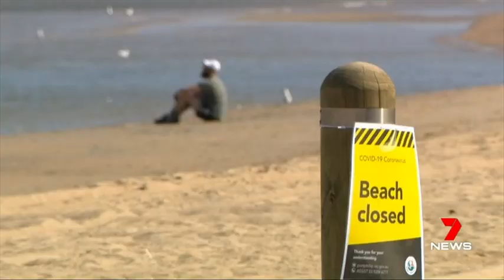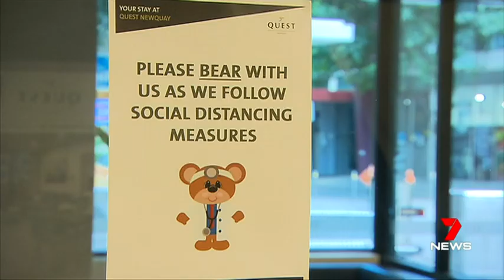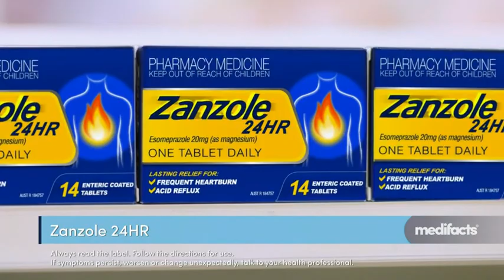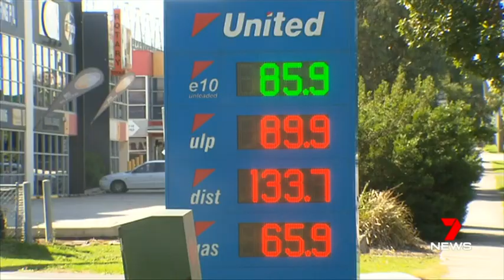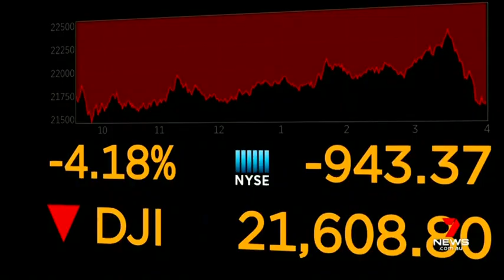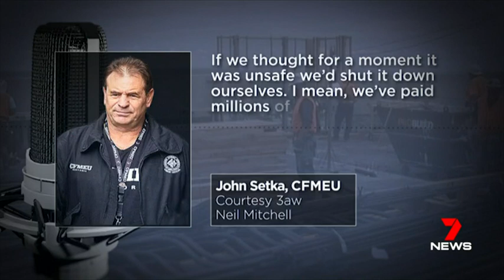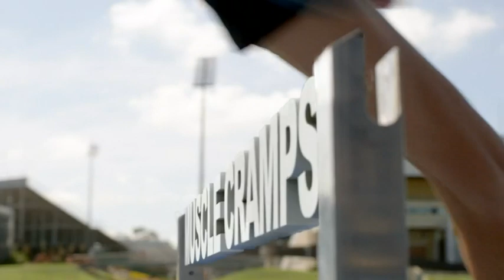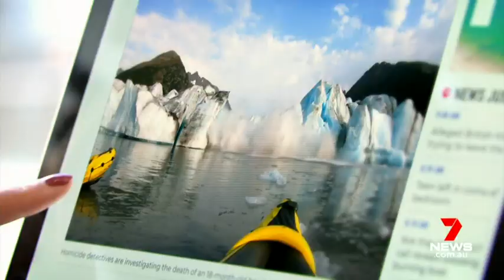Seven News Melbourne - 28/03/2020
Presented by Mike Amor